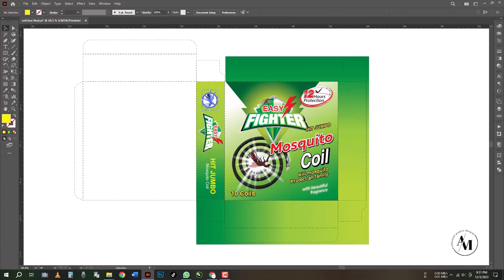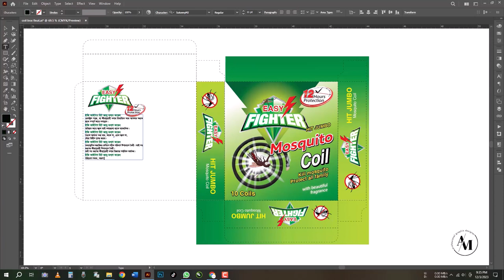Mosquito coil Packet Design Tutorial by Anup Mondal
Best regards
Anup Mondal
Graphic & Ui/Ux Designer